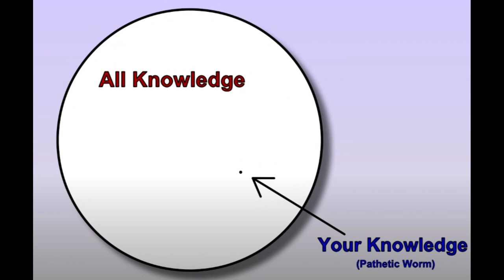06. 焚身 (Keiichi Sugiyama Remix)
from the new collection of dodonpachi arrangements, because it seemingly doesn't exist anywhere online currently except for a kind of sketchy website